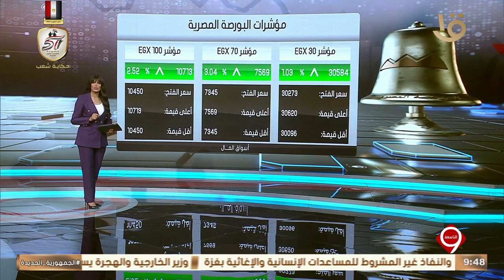نشرة التاسعة | أهم أخبار الاقتصاد.. مع مؤشرات البورصة المصرية